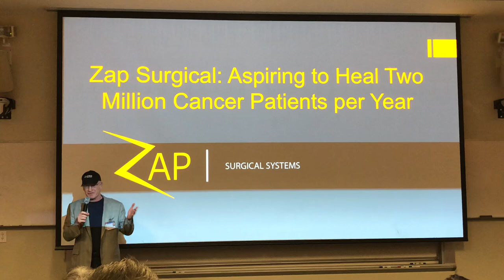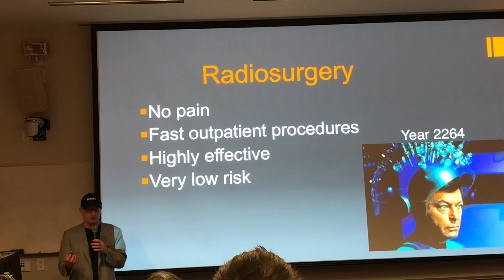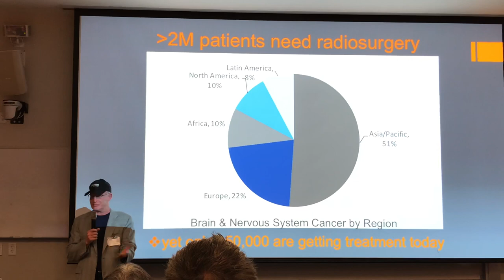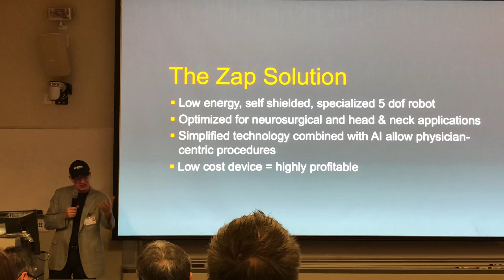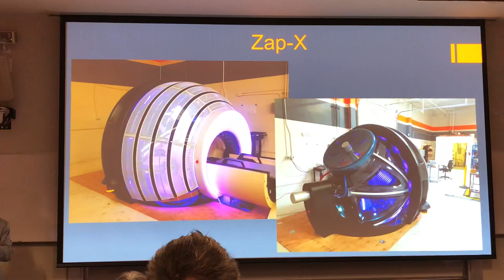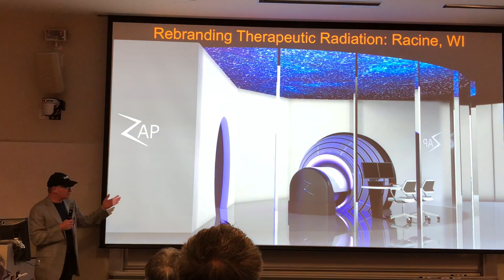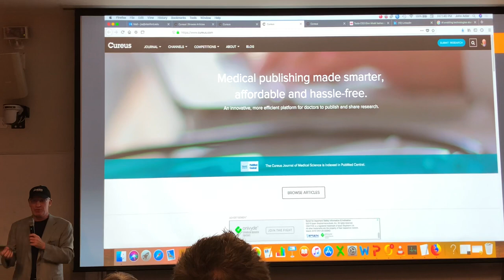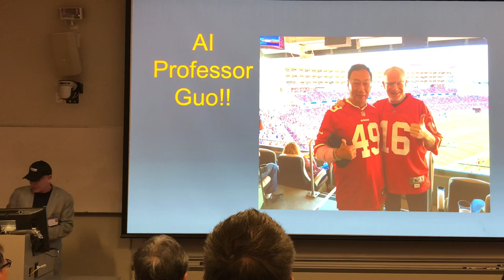Zap Surgical to Save Two Millions Cancer Patients Per Year